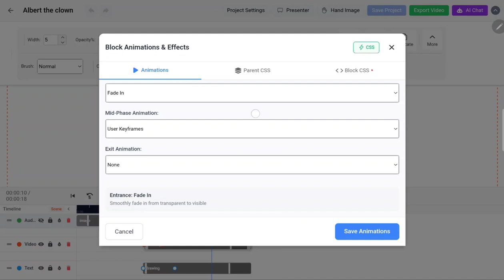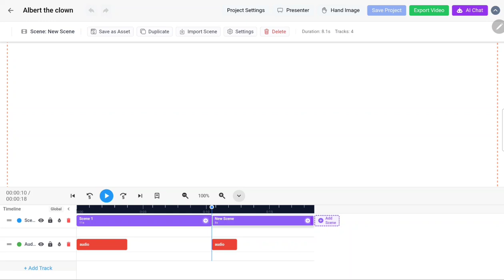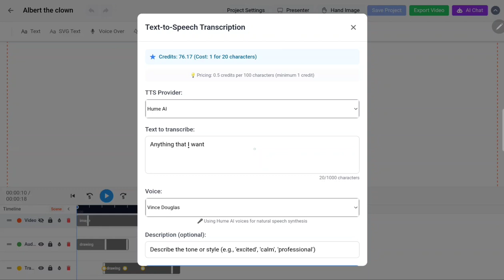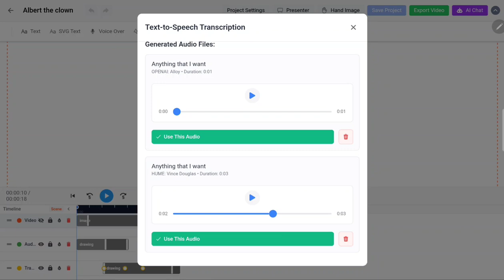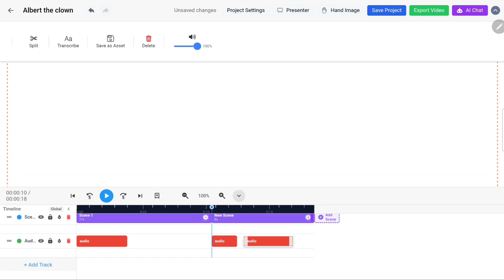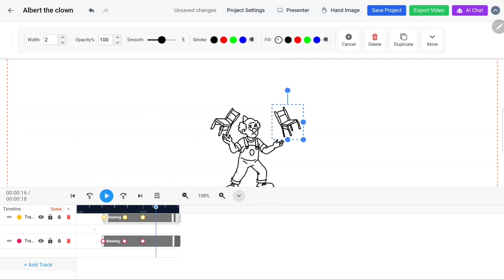🎤 Add AI Voice Overs in SimpleScribe – Albert the Clown (Part 2)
In Part 2 of the Albert the Clown tutorial, we bring Albert’s animation to life with AI voice overs, all done directly inside SimpleScribe.

You’ll learn:

How to generate natural AI voice overs from your script

Syncing the voice with your animation

Tips for pacing and clarity in your projects

Making your videos more engaging with narration